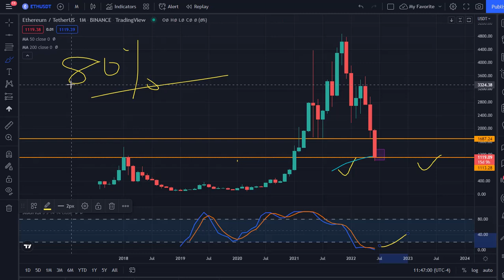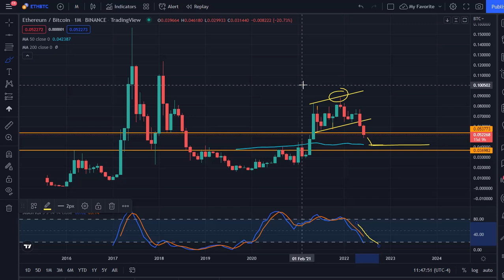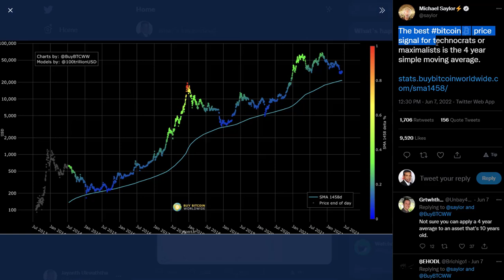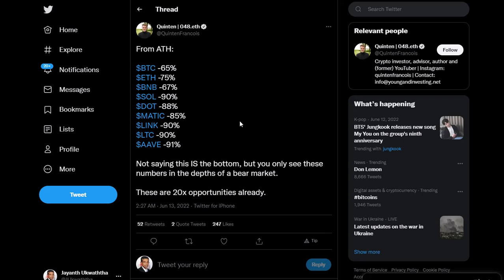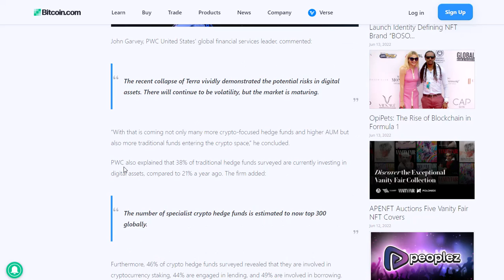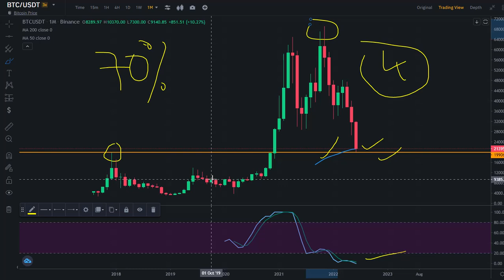BITCOIN AND ETHEREUM | DONE SELLING OR MORE TO GO???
THIS VIDEO DISCUSSES BITCOIN AND ETHEREUM SELL-OFFS AND SEE IF THESE WILL GO FURTHER DOWN FROM THIS POINT USING PRICE CHARTS AND RELATED ANALYSTS' OPINIONS.

Crypto and Stock trading involves substantial risk of loss and is not suitable for every investor. The valuation of Crypto and Stocks may fluctuate, and as a result, clients may lose all or part of their original investment. The impact of seasonal and geopolitical events is already factored into market prices. Even a small market movement will greatly impact your trading account and the trading results can work against you.